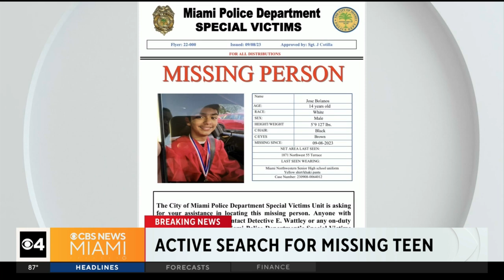Miami Police desperately searching for missing teen with autism, father speaks out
City of Miami Police are desperately searching for a 14-year-old boy with autism who's been missing since Friday afternoon.